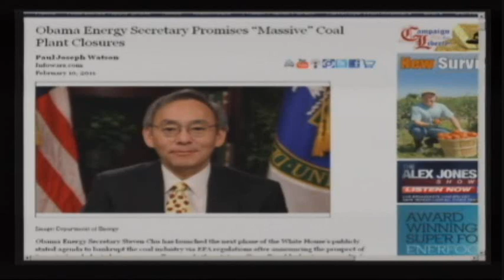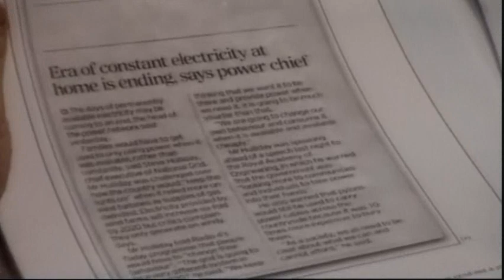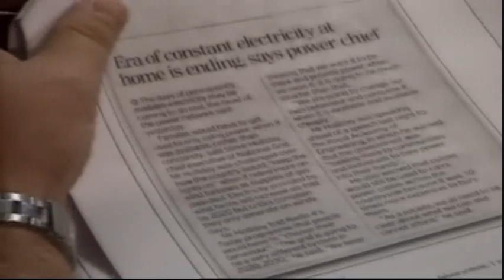Alex Jones - Lord Monckton - March 8 2011 - part 1/2